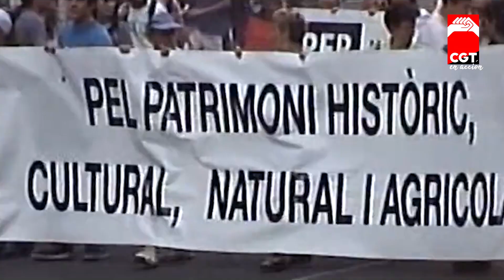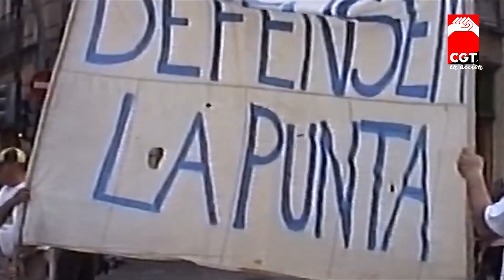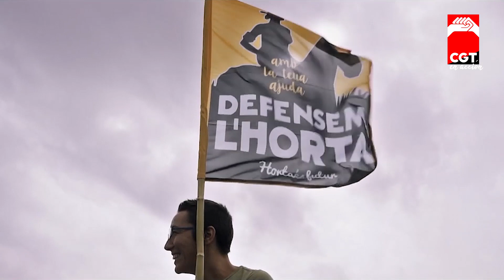Premiere de "Per Molt que Bufe el Vent"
"CGT en Acción" realiza en el día de la presentación del documental "Per molt que bufe el vent" una serie de entrevistas a los y las activistas que lucharon contra la ampliación de la V-21 y la destrucción de una parte importante de la huerta Valenciana.